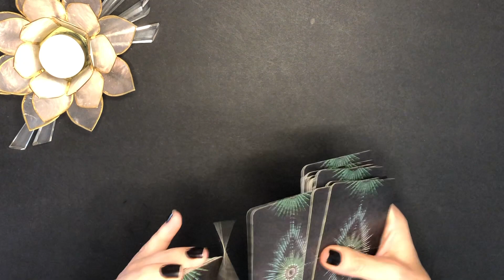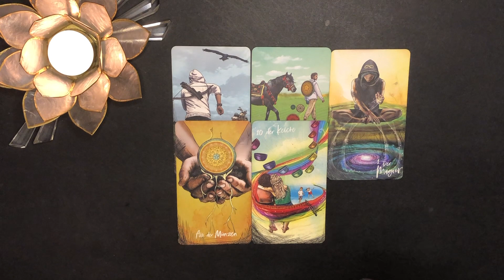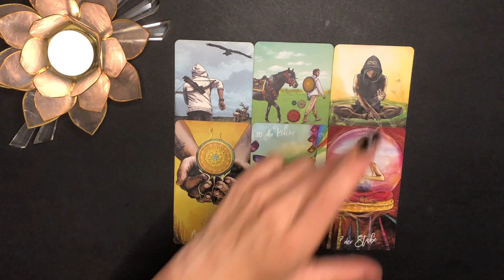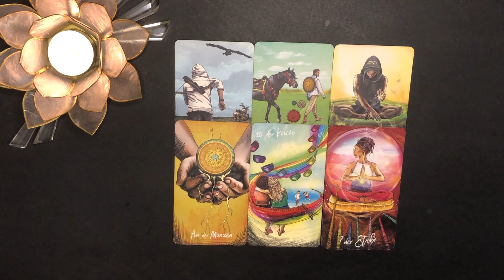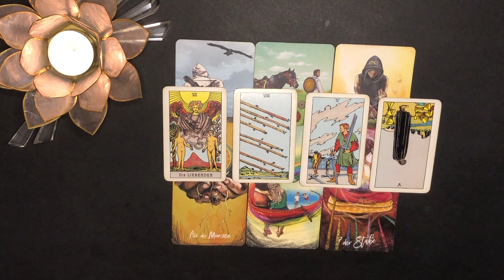SKORPION ♏️🤩 "FANTASTISCH! LASST EUCH DAS NICHT ENTGEHEN" SKORPION OKTOBER JOB & FINANZEN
💚Skorpion Job & Finanzen Oktober 2023